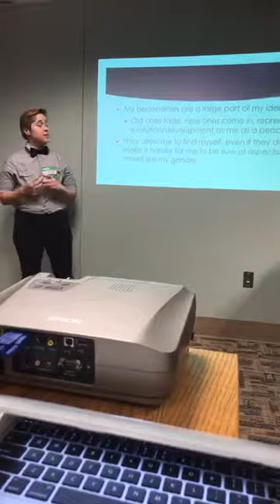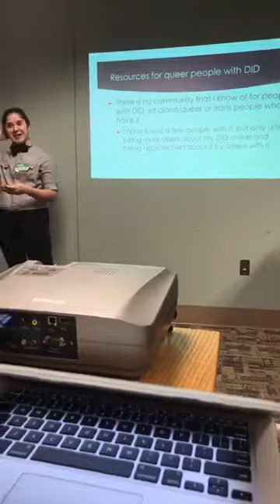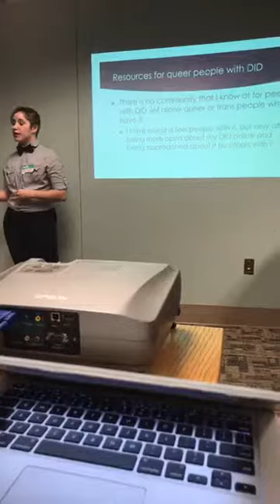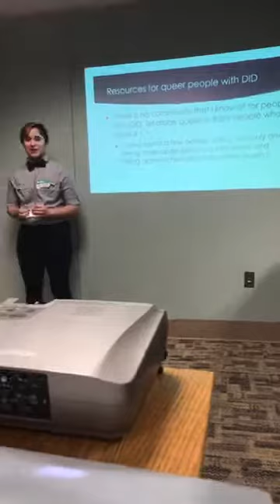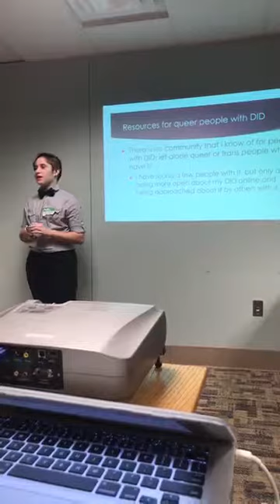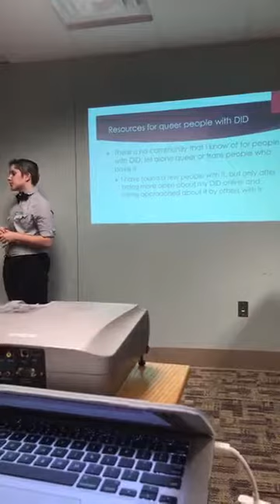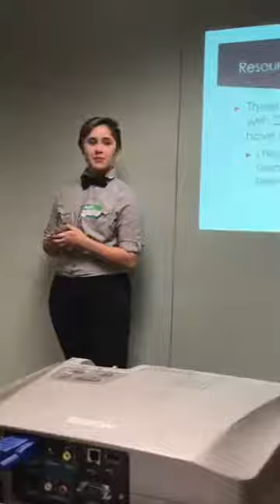QueerTalk 2017: "Them or Me? An Exploration of Identity Within Multiple Identities"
Trigger warning: possible internalized transphobia

As someone with dissociative identity disorder, I live with multiple personalities influencing my life and sense of self. Each of my personalities has a different gender and expression which affects how I present and see myself. Because of this, I have problems pinpointing my own identity, especially my gender identity, without questioning if I or my personality is the one really feeling that way. The presentation itself will be exploring and explaining how mental health and identity can influence each other in ways that people may not expect or think about.